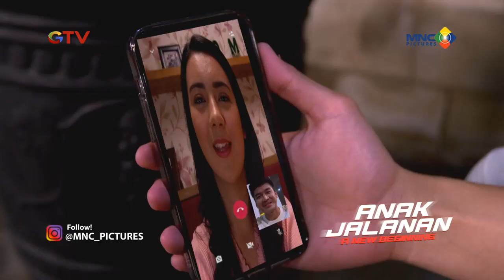ANAK JALANAN | Papahnya Reva udah ngerencanain tunangan antara Reva dan Putra | Eps 110